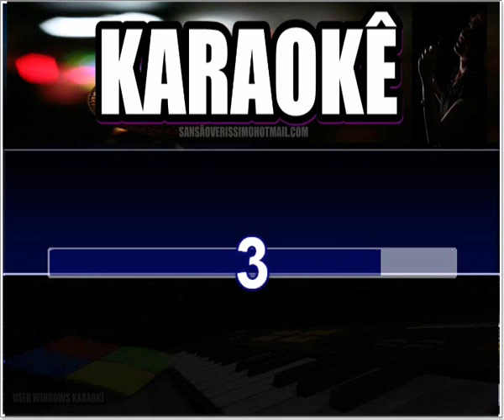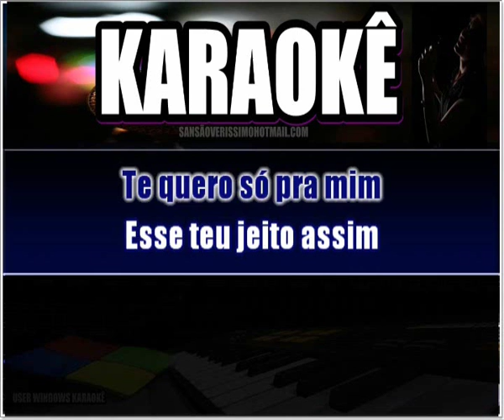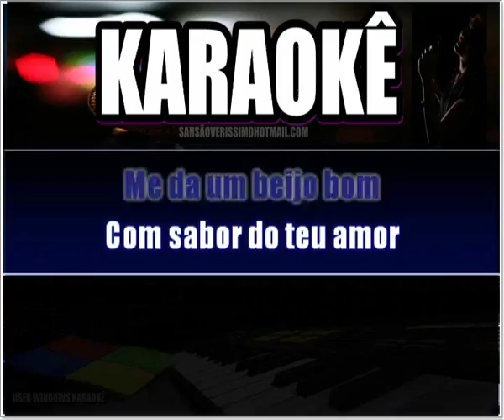Karaokê Maria C & Rodolfo- Beijo Bom